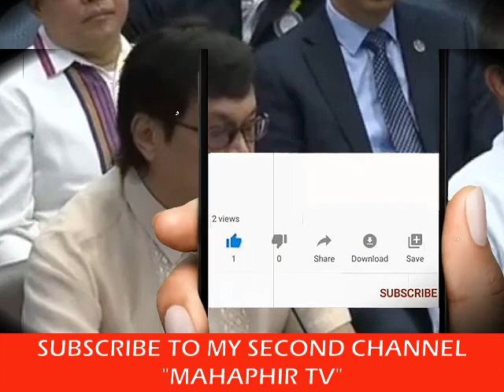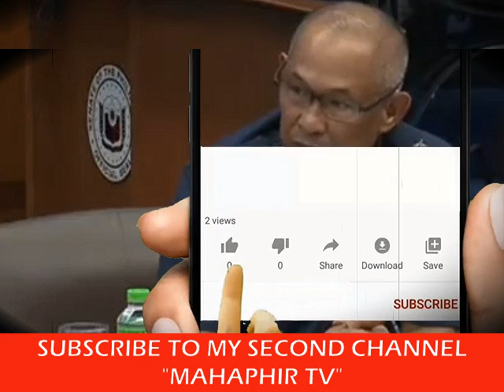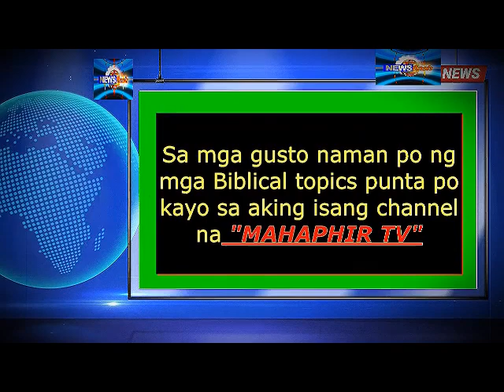Task group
dante talks
biblical news
biblical topics
rapture
LTFRB
tribulation
mahaphir tv